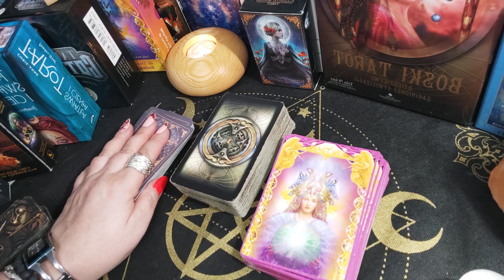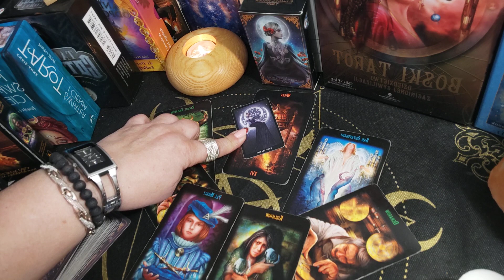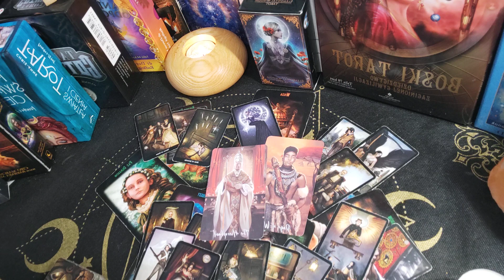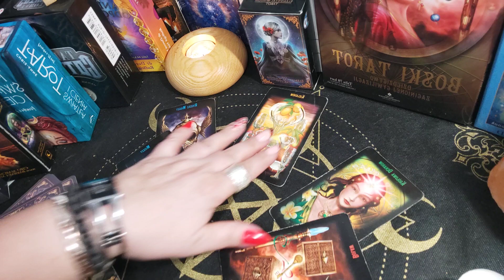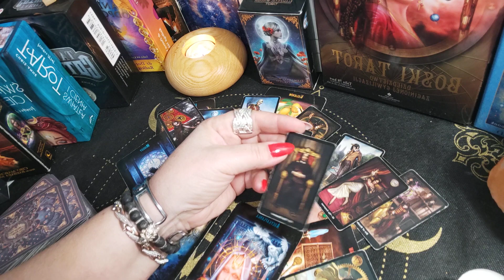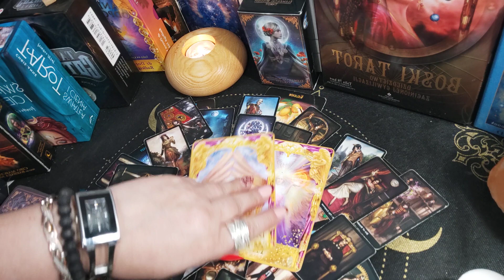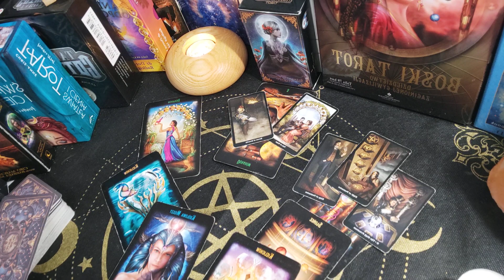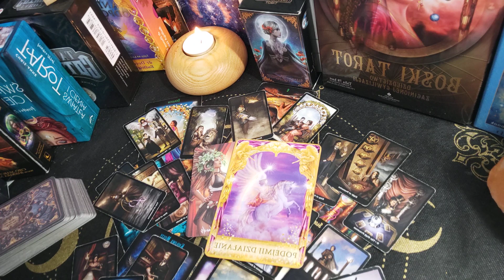TAROT NA PRACĘ I MIŁOŚĆ - BARAN & LEW & STRZELEC - TYGODNIÓWECZKA 22 - 31.12. 22r.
Trafiłeś/trafiłaś na kanał IwiTarot

To ostatnie 10 dni tego roku!!! Zapraszam KOCHANI do obejrzenia tego co karty Tarota dla Was mają do przekazania. To nie zwykłe, że tak potrafią opowiadać Wasze historie. Znajdziesz tu ogóle czytanie, jak i radę z kart tarota ale i odpowiedzi z kart anielskich na wasze pytania.

 Warto obejrzeć ten film od początku do końca. Bardzo proszę o subskrypcje, komentarze i lajki, jedynie w sytacji, kiedy czytanie do Ciebie przemówi, spodoba się...

                      ZAPRASZAM 🤗🤗🤗

                                PISZ
                            NA E- MAIL:

                      Pozdrawiam - Iwi
BARAN 00:00
LEW 15:12
STRZELEC 33:12